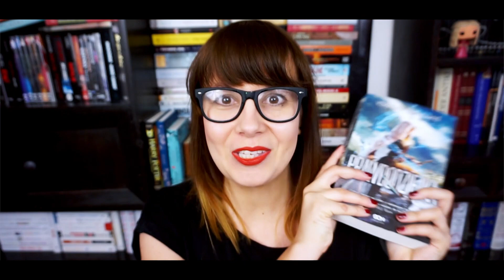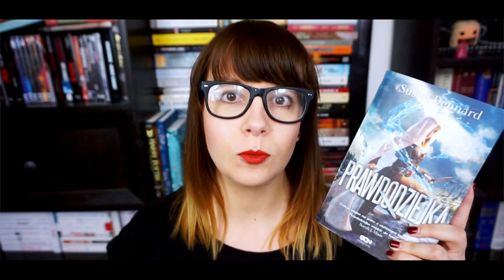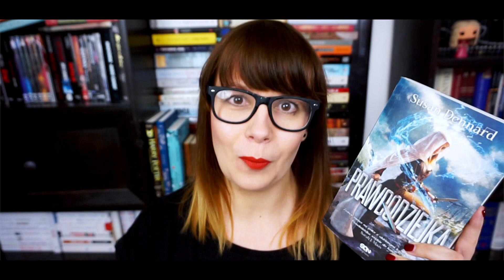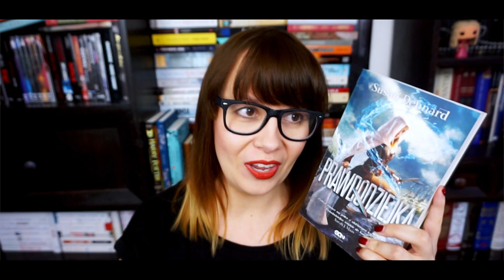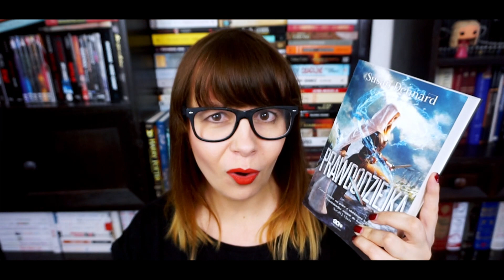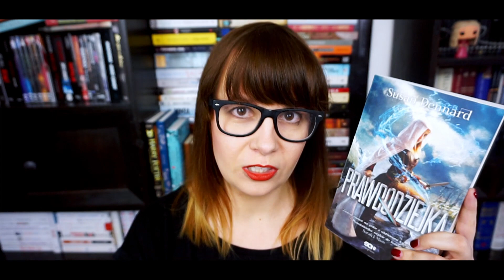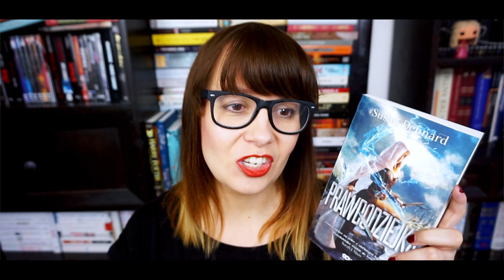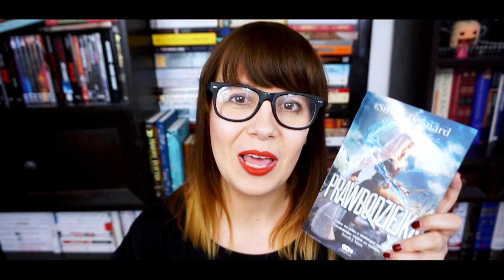COŚ LEPSZEGO OD SZKLANEGO TRONU? | Prawdodziejka - Susan Dennard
Za książkę dziękuję wyd. SQN